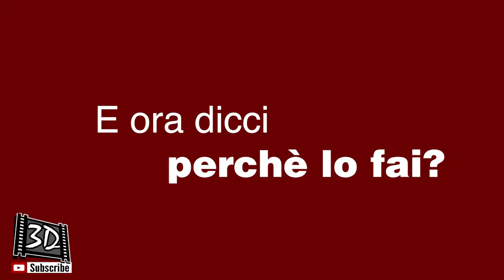LE INTERVISTE 3D - #5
Oggi con noi Dino Bianchin di La Tana del Nerd Official che risponderà a 3 nostre domande